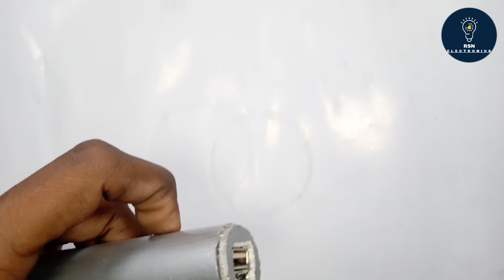how to make mixer at home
how to make mixer at home, how to make rechargeable mixer at home, how to make power bank

আসসালামু আলাইকুম ভিউয়ার্স আশা করি ভালো আছেন
আজকের এই ভিডিওতে আমরা দেখবো কিভাবে পিভিসি পাইপ দিয়ে রিচার্জেবল মিক্সার তৈরী করবেন ঘরে বসেই

আশা করি এভাবেই সাপোর্ট দিয়ে যাবেন আর আমরা চেষ্টা করব পরবর্তী সময়ে এর চেয়ে ভালো কিছু উপহার দেয়ার জন্য।
কোন কিছু জানার যদি প্রয়োজন পড়ে বা আমাকে যদি সাজেশন দিতে চান তাহলে নিচে আমার ফেসবুক  প্রোফাইল লিংক দেয়া থাকল যোগাযোগ করতে পারেন।